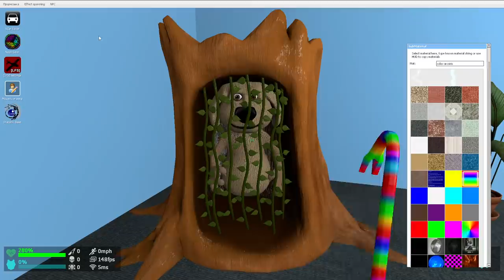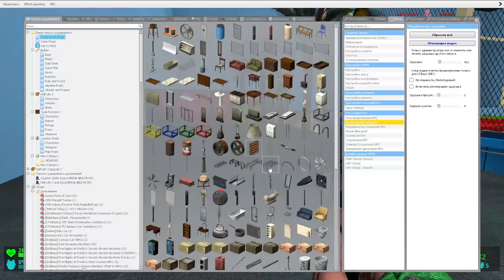FNAF SECURITY BREACH ANIMATRONICS TALKING BEN VS HORROR SLENDYTUBBIES IN FREDDY FAZBEAR'S PIZZERIA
FNAF SECURITY BREACH ANIMATRONICS AND TALKING BEN VS HORROR SLENDYTUBBIES IN FREDDY FAZBEAR'S PIZZERIA SIMULATOR in Garry's mod!